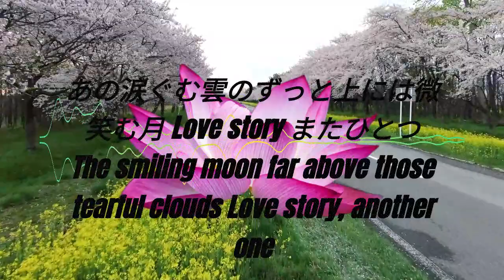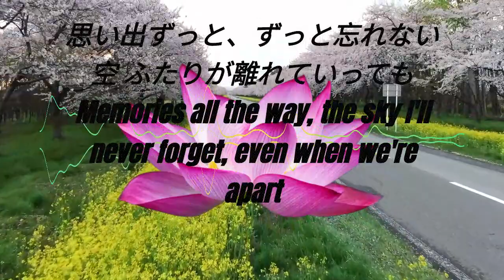[Boys Over Flowers] OP [Love so sweet] Cover I sang! man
I sang the OP of Boys Over Flowers!

Please join our circle!

LINE Open Chat "Heisei-born Anime Kai (Anime Stamps once a day)

Video production: Myself
Vocal: Myself